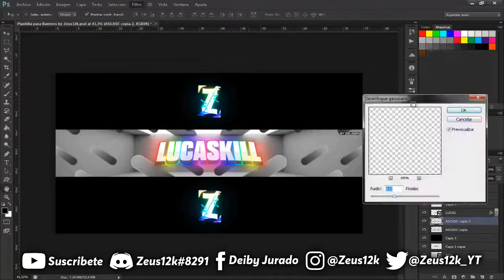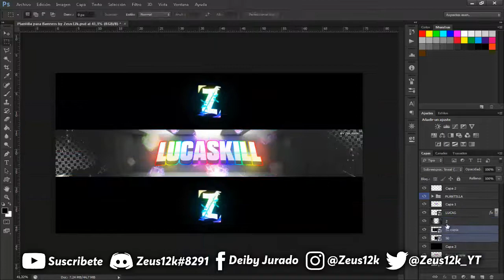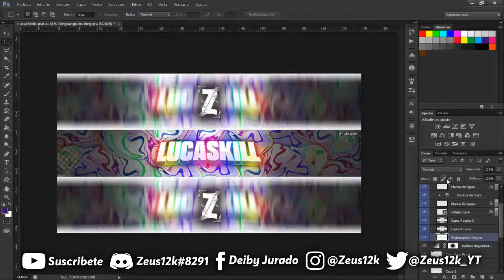🎁 HAGO BANNERS GRATIS Y DE PAGA 🎁 | Banner GRATIS para @Lucaskills #46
⬇️ Más Información Aquí ⬇️

🎁 HAGO BANNERS GRATIS Y DE PAGA 🎁